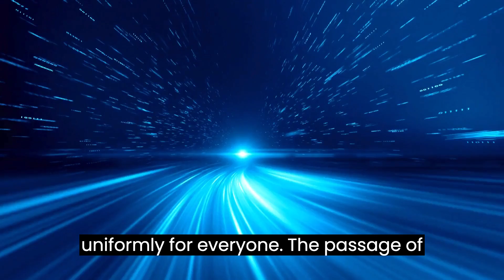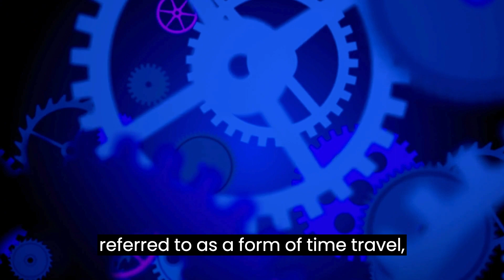Diving into the Temporal Abyss: Decoding Einstein's Fourth Dimension Theory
🌌 Embark on a Mind-Bending Journey! 🚀 Join me in "Diving into the Temporal Abyss: Decoding Einstein's Fourth Dimension Theory." 🕰️✨ In this riveting exploration, we unravel the mysteries of time and space as envisioned by the legendary Albert Einstein. 🧠💫

🎩 Brace yourself for a captivating odyssey through the fourth dimension, where past, present, and future collide in a dance of cosmic significance. From the iconic equations to mind-bending thought experiments, we break down the complexities of Einstein's groundbreaking theory in an accessible, engaging manner.

💡 Ready to expand your intellectual horizons? Whether you're a science enthusiast or a curious mind, this video is your portal to unraveling the enigma of the fourth dimension.

🚀 Uncover the secrets of space-time and deepen your appreciation for one of the greatest scientific minds in history. Hit play now and venture into the Temporal Abyss with me! ⏳🌌🔬

Einstein's Fourth Dimension, Space-Time Continuum, Time Dilation Explained, Theory of Relativity, Scientific Thought Experiments, Einstein's Legacy, Astrophysics Breakdown, Quantum Physics Insights, Time Travel Theories, Mind-Bending Science, Cosmos Exploration, Einsteinian Concepts, Time Perception, Science Education, Theoretical Physics, Cosmic Understanding.

👁️‍🗨️ Dive into the extraordinary world of Einstein's Fourth Dimension now! Don't miss out on this cosmic adventure! 🌠📚

Can you attract wealth with your DNA? The answer will surprise you.
Unlock Your “Wealth DNA”
This free PDF will teach you how to free yourself from the limiting beliefs that are holding you back subconsciously. In turn, you will be able to start attracting abundance you deserve.

Your FREE personalized Moon Reading explores the secret depths of your personality, relationships and true purpose in life.

Manifestation and Law of Attraction that is based on teachings from the Ancient Egyptian Mystery Schools

EXPOSED: The Ruling Elite’s Evil “Control Code” -
Sabotaging Your Heart’s Most Desired Manifestations

Your FREE Prosperity Birthcode Reading helps you to
reclaim your destiny to wealth and abundance…

items I use for my videos
Torjim 60” Camera Tripod with Carry Bag, Lightweight Travel
canon rebel t7

Tube buddy is a site to help build your YouTube channel

Canva

spiritualawakening massawakening globalawakening newvibe highervibe reality conciousness vibration frequency defaultvibe thechosenones#144000#vibe#symptomsof spiritual meaning of ringing in the ear#spiritual meaning#soulawakening#oldsouls#chosenones# Why highly enlightened CHOSEN ONES get ear ringing highervibration soul spiritualawakening 3AM wake-up#3:30AM#4AM#divinehour#witchhour#new levels in life#earringing#consciouseness#3d#awakeningsignsof#awakening#spiritually#5D 5Dconsciousness abraham hicks teded ringing in the ear#wakeup3AM#new earth#dimension higher levels#consciousness 5th dimension of consciousness#joe dispenza new levels in life TED-ED 5D reality#Unique signs you are highly evolvedspirit higher levels#consciousness signs you are a chosen one#sign you are about to enter into a whole new level#am i a chosen one highly evolved#chosen#0friends#higherconconsciousness#misunderstanding#misunderstand#haters#howtodealwithhaters#consciousness#FascinatingTV#Fascinating TV#people#society#new age,Powerful signs the CHOSEN ONES are already shifting to the 5D#5D exist in the 5th dimension